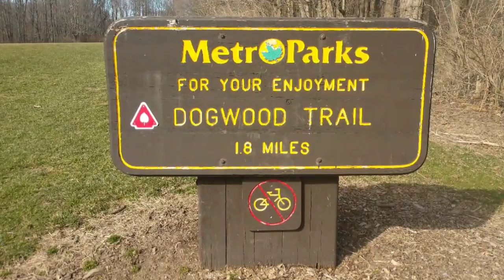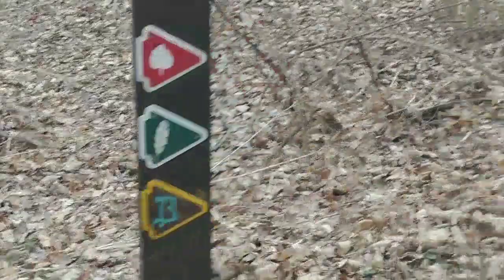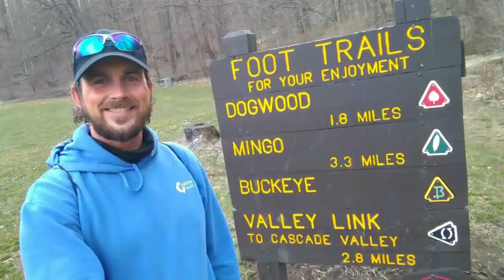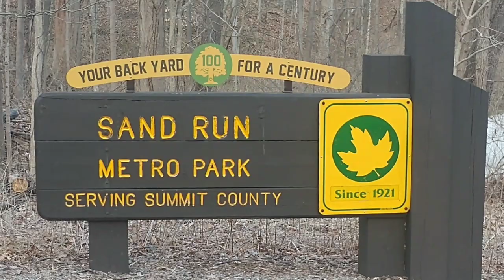Summit Metro Parks - Sand Run Metro Park (3/23/21)